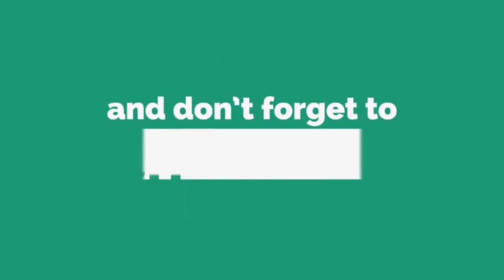TALI GIANT BEAT DOWN DECK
Follow me on.